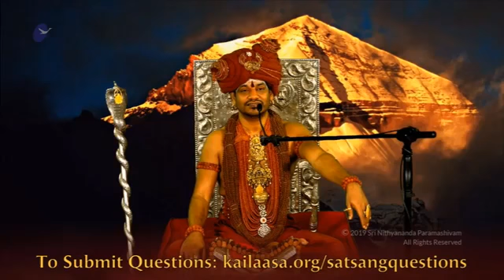Pada Puja and Nithya Satsang with HDH Nithyananda Paramashivam